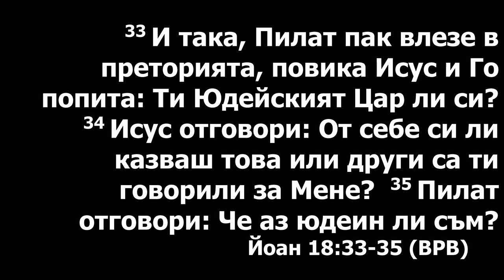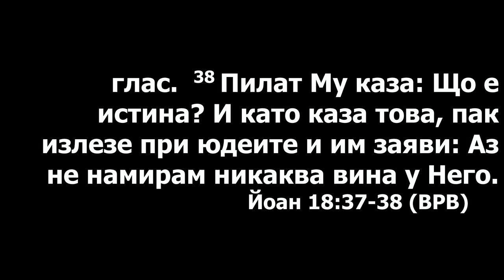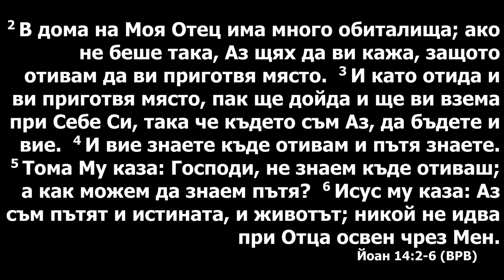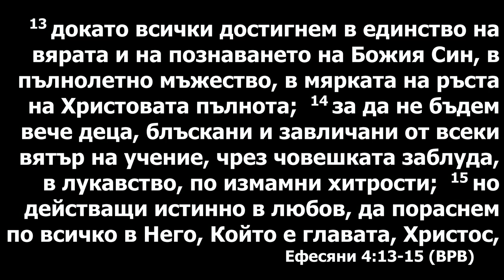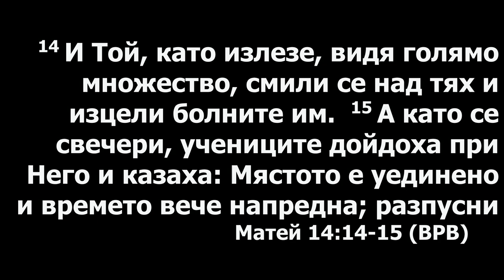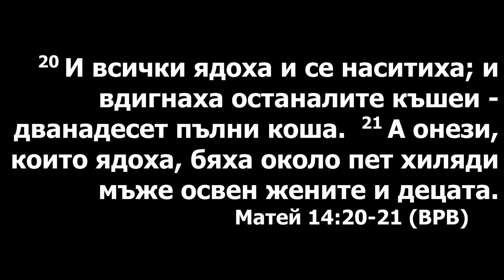Христианам нужна истина. Илья Чащин